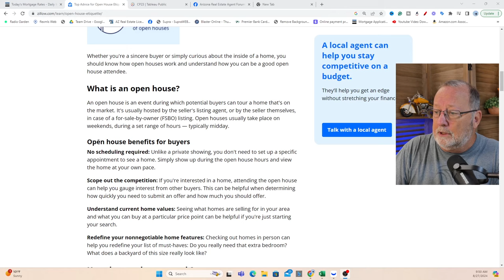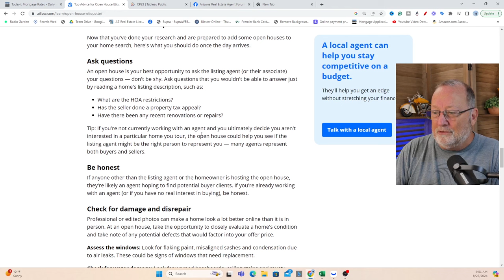You DON'T need to sign into an Open House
The new forms for giving agents permission to show are required if you are asking an agent to show you homes. But an open house is not someplace where you need to sign a form.